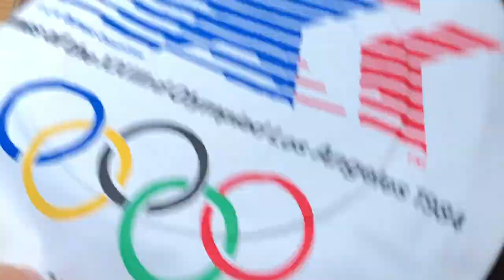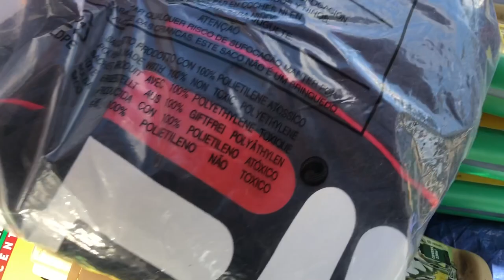Trip to The Thrift #57 MORE DEADSTOCK NIKE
Another trip out in search of some banging garments

Instagram & Depop: rhindsfinds